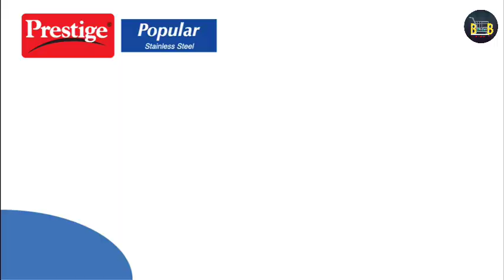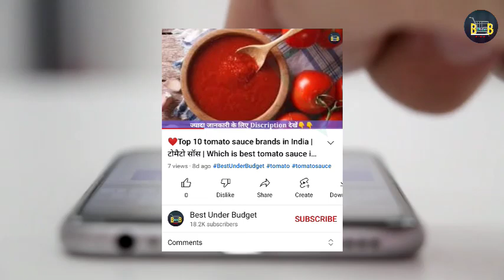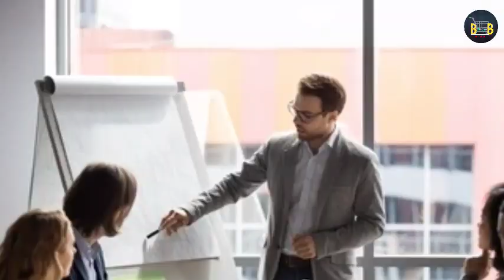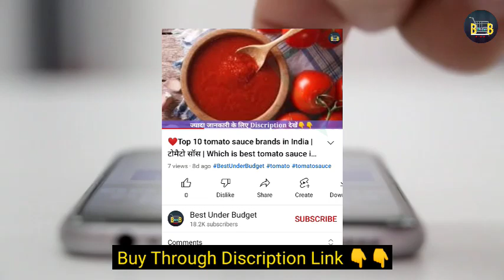India's Top 5 Best Stainless Steel Pressure Cooker | प्रेशर कुकर | Pressure Cooker Price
किस मटेरियल का pressure cooker सबसे अच्छा होता है (aluminium Vs Stainless Steel Vs Hard Anodised)

💖BUY ACCORDING MY CHOICE
1. Pigeon By Stovekraft Special Stainless Steel Pressure Cooker with Outer Lid Induction and Gas Stove Compatible 2, 3, 5 Litre Capacity for Healthy Cooking (Silver)

2. Vinod 18/8 Stainless steel Pressure Cooker 5 Ltr and Stainless steel pressure pan Junior Combo with Common Lid (Silver, Induction Friendly)

3. Pigeon by Stovekraft Stainless Steel Pressure Cooker set Inner Lid, 2 and 3 Litres with common lid and Induction Base(14742) , Silver, Medium

4. Prestige Stainless Steel Value Pack Outer Lid Pressure Cooker 5 Litre & 2 Litre

5. Prestige Deluxe Alpha Svachh Stainless Steel Outer Lid Pressure Cooker 1.5L with Glass Lid (With Deep Lid For Spillage Control)